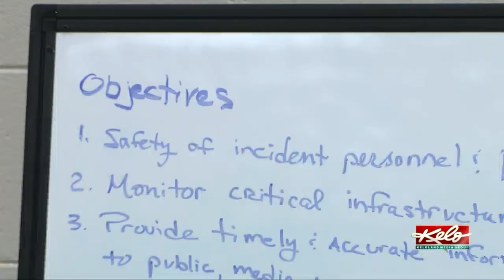IMAT Team responds to McCook Lake